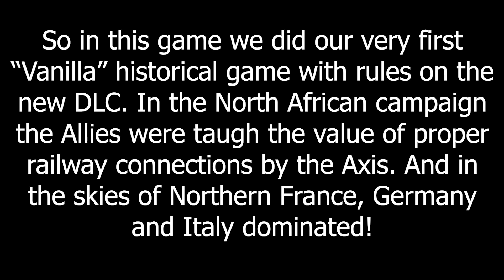Italian Air Power - Hoi4 MP In A Nutshell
Episode 233
Mods:
Little Bruh(Opti mod for Vanilla, private mod)